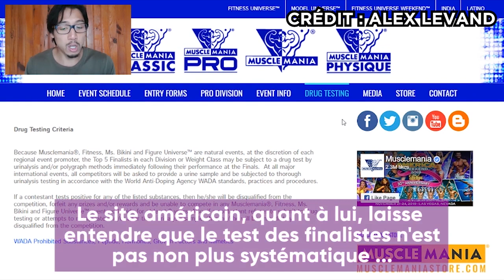LE DOPAGE DANS LES COMPÉTITIONS NATURELLES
Le Dopage dans les compétitions de bodybuilding est une normalité de nos jours. Mais qu'en est-il des compétitions naturelles? Les tests anti-dopage sont-ils vraiment efficaces?